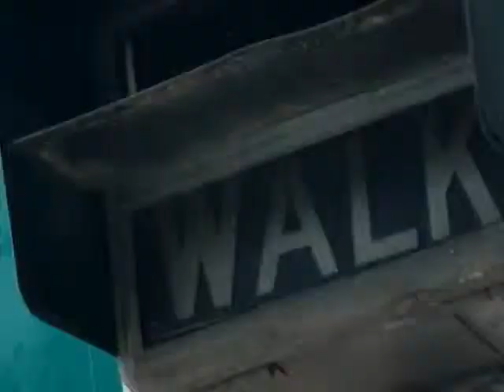US Attorney’s Office, Operation CEASEFIRE. BetacamSP SD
The US Attorney’s Office "Operation CEASEFIRE" was created to keep guns out of the hands of middle school students. We used the personal stories of a group of young men to produce this powerful video that shows the devastating effects of gun violence.